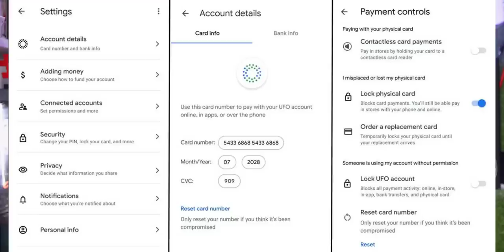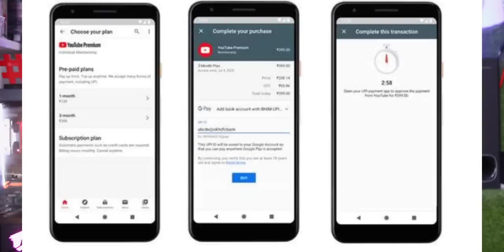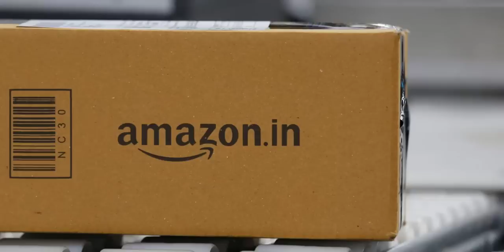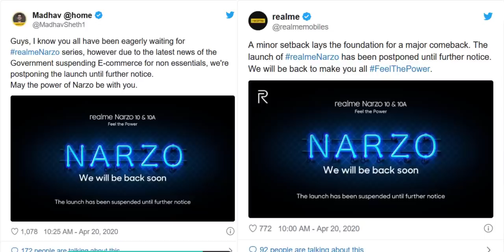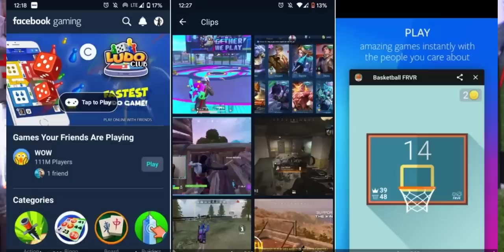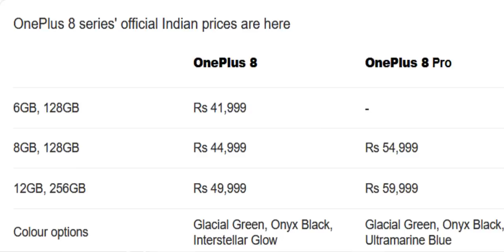Telugu TechNews 653: Realme Narzo Series Launch Postponed, OnePlus 8 Series Price in India Announced